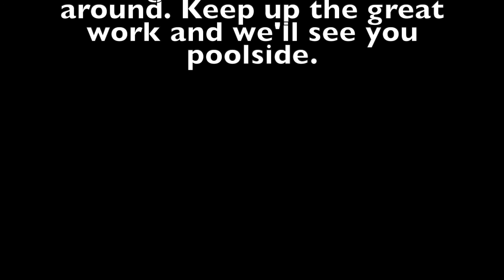TCC Presents: The TCC Swim Banquet 2019